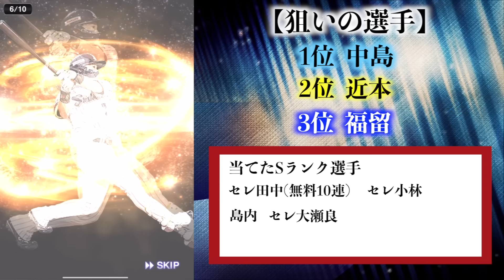【終了間近で決断】狙いの選手を獲得するまで闇のセレクションガチャに挑む！加えて今年のスピリーグについても プロスピa #68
Reo
プロスピ歴：2015年〜現在
歴が長い分、阪神純正のことなら経験したことをもとに相談乗れます。

リーグ覇王（阪神純正）
◾️最強決定戦
阪神限定リーグ：BEST500位以内 6回（第27回、第32回、第36回、第39回、第42回、第45回）
コストリーグ：BEST500位以内 4回（第34回、第37回、第40回、第46回）
コストリーグ：BEST300位以内 1回（第43回）
スピチャン記念大会ルーキーリーグ：BEST300位以内 1回（第38回）
スピチャン記念大会ルーキーリーグ：BEST500位以内 2回（第37回、第44回）

リアタイ
最高階級　名人一位
◾️スピリーグ
阪神代表決定戦
2021年　740位
2022年　1202位
2023位　548位
※2024年は不参加※
2025年　500位以内目標

BGM
無料音楽素材/魔王魂
効果音ラボ